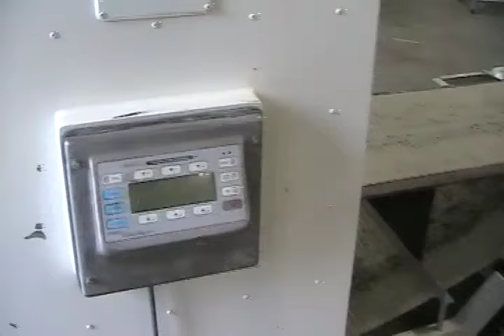Listing 79130_GORING KERR DSP 2 Conveyorized Metal Detector_Video5.mp4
BID ON EQUIPMENT: Listing 79130_GORING KERR DSP 2 Conveyorized Metal Detector_Video5